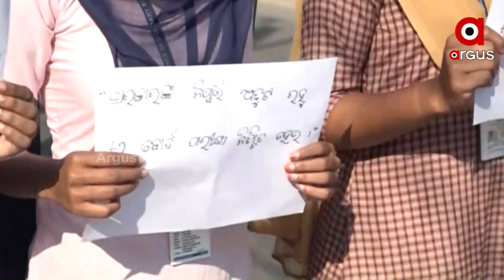+2 Students Protest Demanding Offline Examination in Brahmagiri, Puri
+2 Students Protest Demanding Offline Examination in Brahmagiri, Puri. Watch to Know what the students have to say.